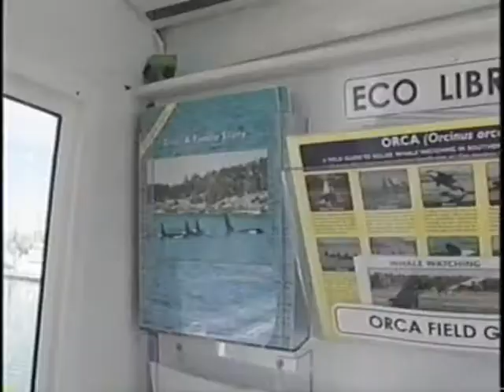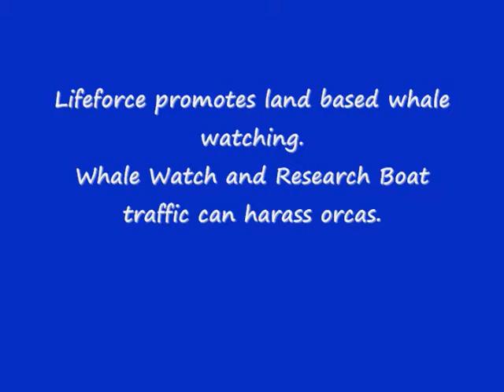Marine Life Program City TV News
News story about the Lifeforce Marine Life Programs. Lifeforce will be back on the water in 2008.